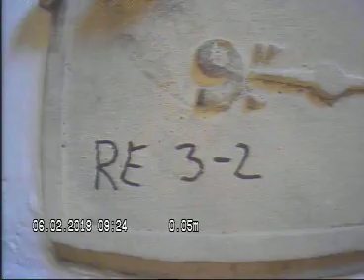Teisen skorsteinsløp RE 3 2 ny